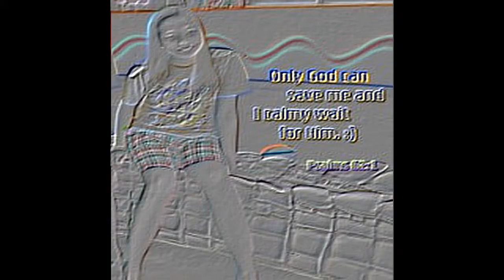Project De Roxas